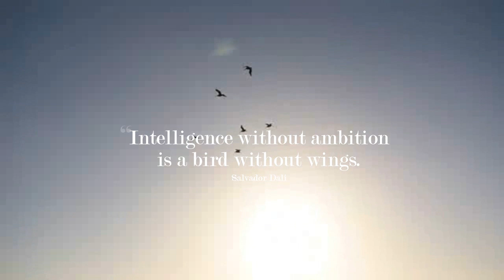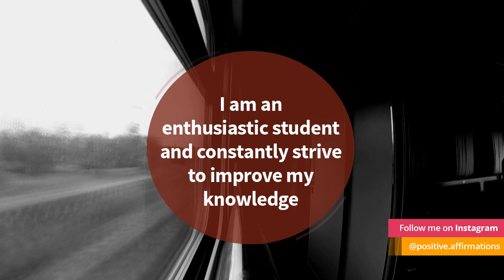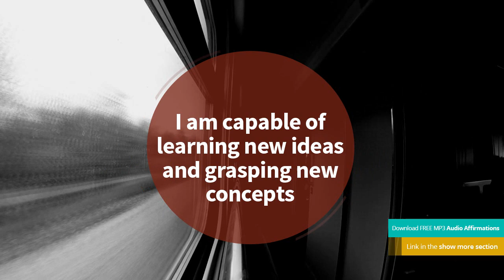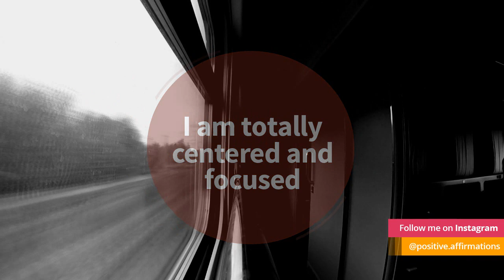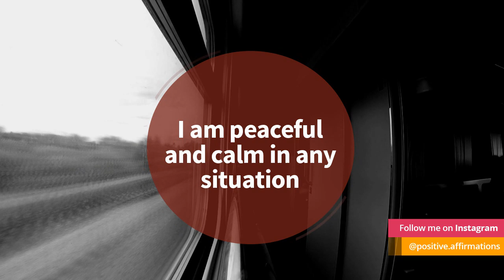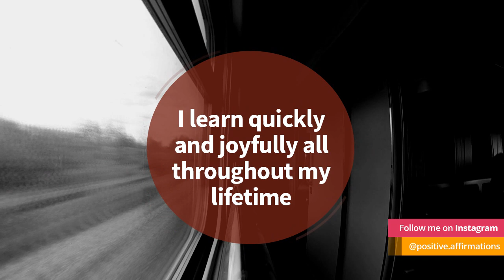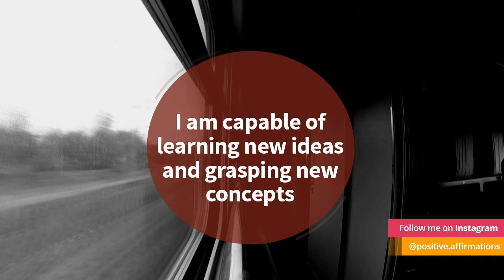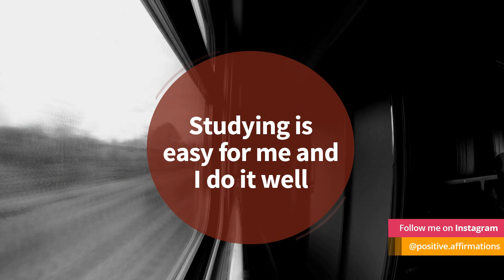✨ Powerful Learning Affirmations ✨ Improve Your Memory Power and Learning Ability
Powerful Daily Affirmations to help you increase your learning ability, improve memory power and concentration, accompanied by the soothing background sound of train. Repeat these affirmations at least 7 minutes a day (7-8 minutes is absolutely sufficient) and watch your learning ability change for the better.